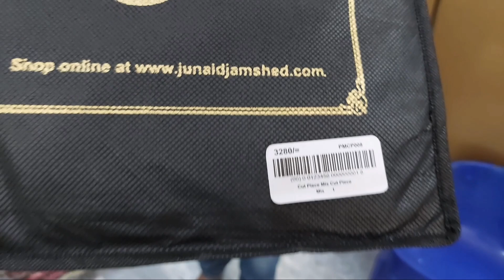Supper wholesale clothing supplier in Pakistan | Ladies & gents clothing wholesale dealer Gujranwala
Topic covers:-
branded & awami suits wholesale
high quality women & men suits wholesale
wholesale cloth market in gujranwala
faisalabad wholesale cloth market
branded original unstitched suit warehouse
ladies kurti wholesale market in pakistan
fancy dress wholesale market in pakistan
ladies suit wholesale in lahore
baby garments wholesale market
original branded suit wholesale market
branded suits super wholesale price
ladies branded suit at low price